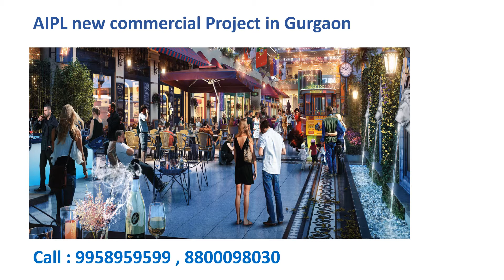9958959599, aipl new commercial project in sector 66, aipl new commercial golf course extension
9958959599, AIPL COMMERCIAL PROJECTS IN GURGAON
AIPL COMMERCIAL PROJECS GOLF COURSE EXTENSION ROAD
AIPL NEW COMMERCIAL PROJECTS
AIPL JOYSTREET SECTOR 66 GURGAON
AIPL JOY CENTRAL SECTOR 65 GURGAON

FOR BEST DEALS IN AIPL COMMERCIAL PROJECTS : 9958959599 , 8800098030

AIPL JOY STREET SECTOR 66 GOLF COURSE EXTENSION ROAD GURGAON
AIPL Joy Street - the most extraordinary integrated development that is designed to inspire and rejuvenate the thriving and cosmopolitan city of Gurgaon.

AIPL Joy Street will have a grand frontage of 450 ft. on the main 60 mtr. wide sector road driving the premium sectors 66 & 67. It will also enjoy excellent visibility on main 60 mt. wide and the 24 mt. wide Sector Roads. Ground & First Floors shall have approx. 230 outlets supported by strategically placed escalators, elevators and sky bridges. The retail shops will have a grand height for optimum space planning for the retailers.

Nine Fine dining restaurants and a world class food court are laced strategically on Second Floor…a 6 SCREEN MULTIPLEX at AIPL Joy Street will entertain every cinema lover.

AIPL JOY STREET PRICE LIST
AIPL JOYSTREET RESALE
AIPL JOYSTREET LAYOUT PLANS
AIPL JOYSTREET SITE PLAN
AIPL JOY STREET PAYMENT PLANS

AIPL JOY CENTRAL SECTOR 65 GOLF COURSE EXTENSION ROAD GURGAON

Aipl Joy Central:
Aipl Joy Central – A High Street Retail Shops, Office Spaces that are low maintenance and Multiplex bang on Main Golf Course Extension Road,  Sec-65 Gurgaon. It is the only retail hub for thousands of affluent families in Gurgaon and much more at Sector 65 Gurgaon. Your choice of investment will soon be the first choice of a complete shopping destination for many.
Location Advantages:
• A Magnetic Destination in the Heart of Gurgaon – sector 65, Golf Course Extension Road
• Bang on main Golf Course Extension Road
• Easy connectivity & accessibility
• Opposite St. Xavier’s High  School
• Three sides open plot with frontage on 75 mtr., 24 mtr., & 14 meters. roads

AIPL JOY CENTRAL PRICE LIST
AIPL JOY CENTRAL LAYOUT PLANS
AIPL JOY CENTRAL LOCATION
AIPL JOY CENTRAL SITE PLAN
AIPL JOY CENTRAL PAYMENT PLANS

AIPL BUISINESS CLUB, SECTOR 62, GURGAON
AIPL BUISINESS CLUB PRICE LIST
AIPL BUISINESS CLUB PAYMENT PLANS
AIPL BUISINESS CLUB LOCATION MAP